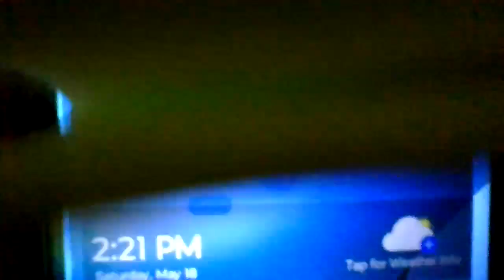HEAR THE EVIL FM ABOVE AS I'M LISTENING 2 MY PASTOR